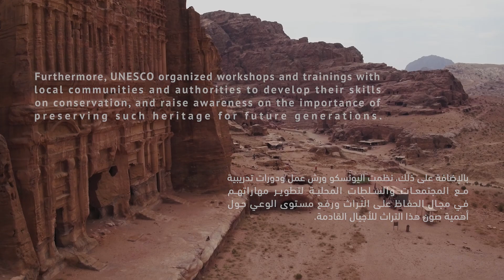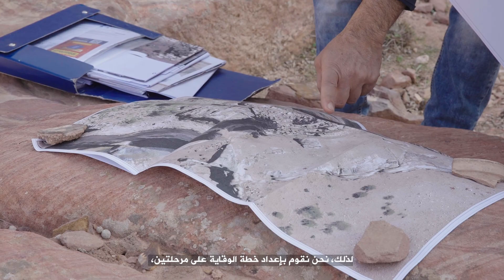Reviving Petra's Past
Preserving the Palace Tomb, an iconic Nabatean Architectural Heritage in Petra
The Palace Tomb, one of the largest façade of the Petra World Heritage Site which is also presenting heavy signs of structural decay, is the focus of a project generously funded by the Italian Government, and implemented by the UNESCO Amman Office to preserve Petra's Nabatean architectural legacy.
Following up the implementation of a detailed survey of the ingenious Nabataean water management system, and a thorough condition assessment of the monument, a conservation plan was developed by a multidisciplinary group of experts, and emergency conservation interventions will be carried out in the coming months experts to ensure the preservation of the monument.